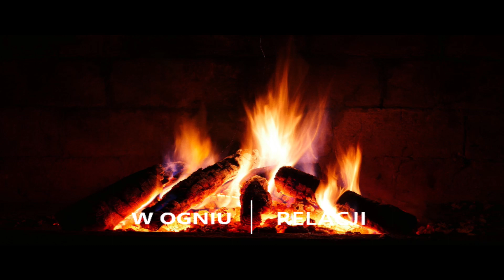W Ogniu Relacji (2). Cyrografy i Umowy. Rozmowa Coachów: Jacek Skrzypczyński i Aneta Stanowska.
Rozmawiają:
J. Skrzypczyński: coach, alipinista, założyciel "Adventure for Thought", organizacji powołanej w Kanadzie, autor książek, m.in. "Wyprawa na Szczyty Marzeń", wykładowca Executive MBA na WSB.
Aneta Stanowska - caoch (Executive coaching, Coaching grupowy, Biznes coaching, Life coaching, Coaching kariery, Coaching kryzysowy, Coaching online)

Kontakt - Jacek Skrzypczyński - założyciel "Adventure for Thought".

Artykuły, J. Skrzypczyński

Jacek Skrzypczyński
Autor książeki "Wyprawa po Moc",  "Wyprawa na Szczyty Marzeń".

Ten kanał ma na celu informowanie o nowych, wartościowych publikacjach.
Ten odcinek to pilotażowa próba przekazania treści książki w postaci audiobooka.
Chcieliśmy, by odcinki były jak najlepszej jakości, aby dało się dograć do nich najbardziej profesjonalny obraz skonfigurowany z głosem.

THE BEAUTY OF SPACE, THE BEAUTY OF NATURE --- THE BEAUTY OF LANGUAGE --- BEAUTY OF SOUND
THE BEAUTY OF SPACE, THE BEAUTY OF NATURE  ---  THE BEAUTY OF LANGUAGE --- THE BEAUTY OF SOUND

Opublikowano: 8 Września 2023

Pixabay

Tomáš Malík
Photo by Tomáš Malík:

Dziękujemy za muzykę:
We thank for Music:
Mounaneer - Newspaper

Music from Uppbeat (free for Creators!)